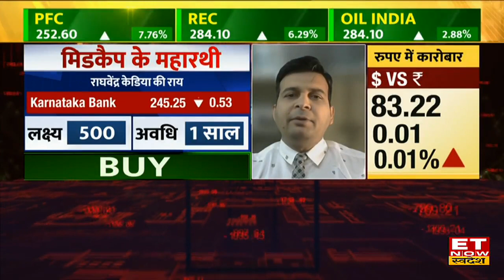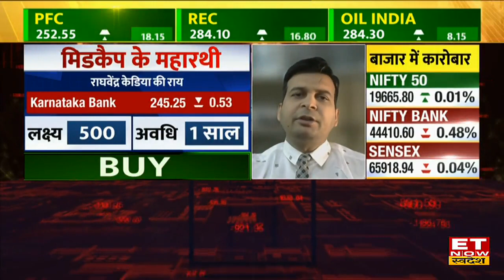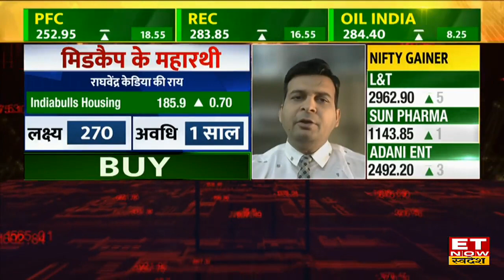Midcap Stocks To Buy: Karnataka Bank & Indiabulls Housing पर Raghvendra Kedia बुलिश, जान लें Target?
Karnataka Bank Share Target & Stop Loss | Karnataka Bank Stock Buy, Sell or Hold Recommendation | Indiabulls Housing Stock Target & Stop Loss | Indiabulls Housing Share Price Analysis | Top 2 Midcap Stocks To Buy | ET Now Swadesh | Share Market Update |

Karnataka Bank और Indiabulls Housing Shares में जानें निवेश को लेकर क्या है Prosperity Advisors के Raghvendra Kedia  की राय. जानें किन levels पर करनी चाहिए आपको खरीदारी और क्या है Target Price और जानिए किस Strategy के साथ इन Stocks में पैसा कमाया जा सकता है. देखें वीडियो.